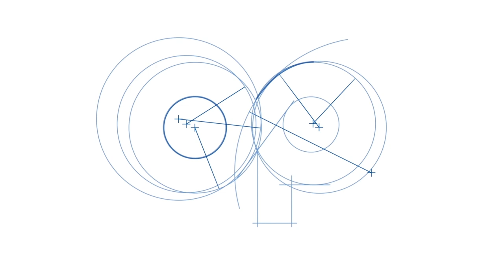Benjamin Clisson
Career interview - Information Systems Office Services Director